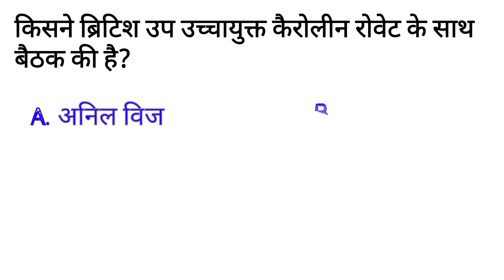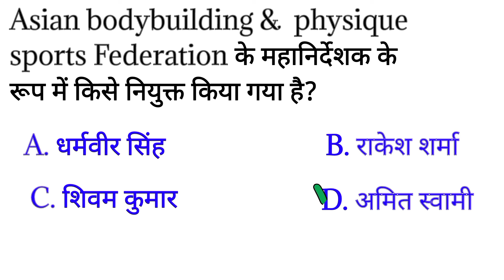HSSC EXAM || 4July 2021Haryana current affairs ||Daily Haryana current affairs....